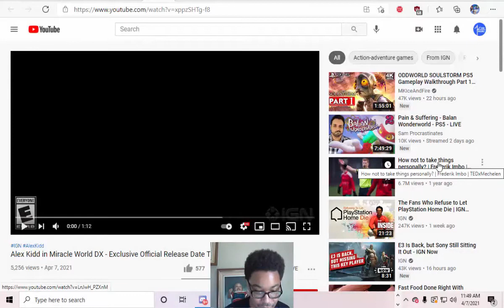Alex Kidd in Miracle World DX Release Date Trailer Reaction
Here's a small reaction video of myself checking out the newest Alex Kidd in Miracle World DX Release Date trailer featuring the story plot retro platforming goodness with an modern take on the Sega Master System video game. Alex Kidd in Miracle World DX is set to be release on June 24th for PC (via Steam and the Epic Games Store), PlayStation 5, PlayStation 4, Xbox Series X|S, Xbox One, and Nintendo Switch.

Should I make a SEGA Lores video covering Alex Kidd soon?